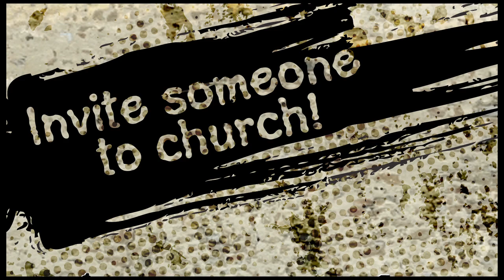Parking Garage Invite